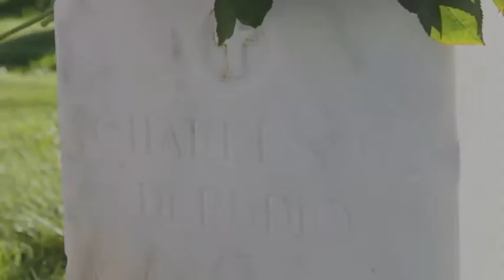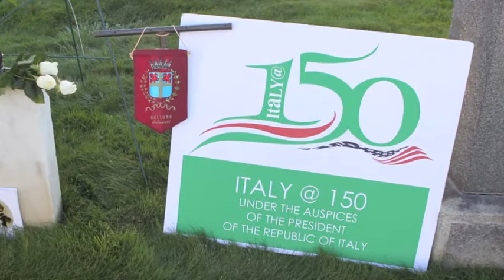IdF: di Rudio Day at San Francisco, by Phil and Elaine Pasquini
San Francisco, November 1st 2010, Military Cemetery at Presidio.
General Consul of Italy in San Francisco Fabrizio Marcelli attends a ceremony to honour the centennial of the death of Carlo Camillo di Rudio, "Italian Forrest Gump", controversal patriot in Europe, then immigrated in United States, who survived at Little Bighorn.
Few friends joined from California and Italy, among them Cesare Marino, anthropoloist at Smithsonian Institution, author of di Rudio biography, "Dal Piave al Little Bighorn".
Tribute to a forgotten, coragious character who fought for Unity of Italy, few weeks before the celebrations in 2011 of its 150th anniversary.